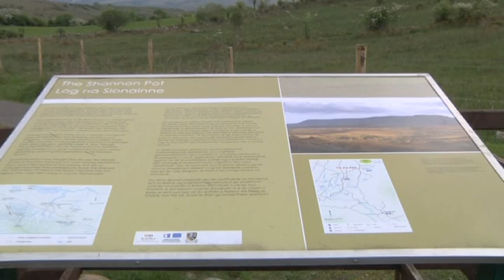Views from Shannon Pot West Cavan Ireland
Here we can see some of the magnificent views of West Cavan from the Shannon Pot